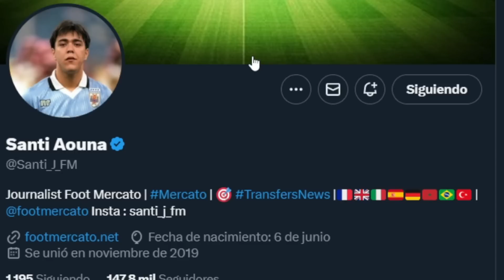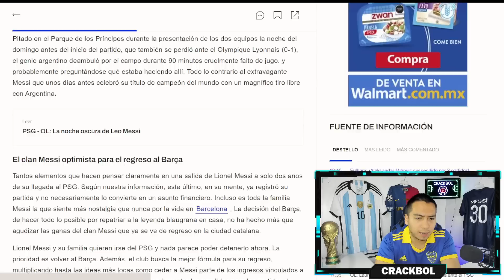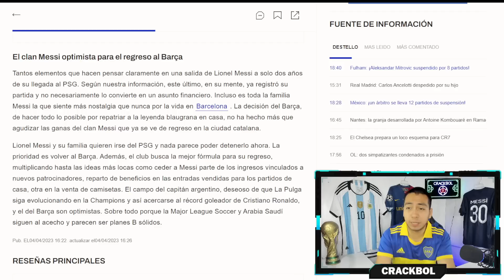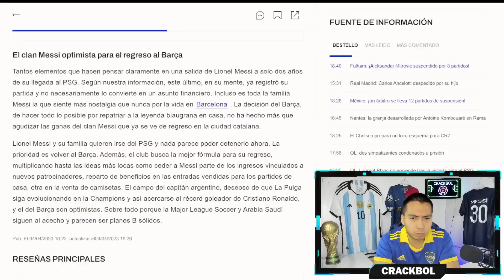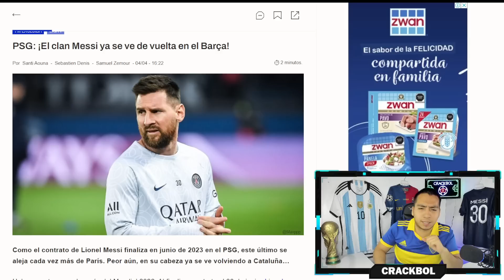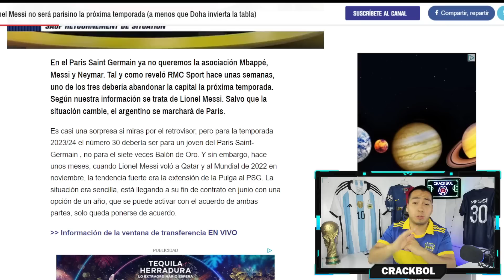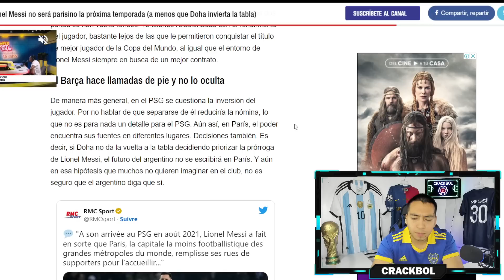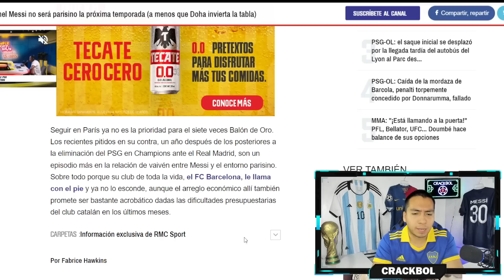🚨 EL PSG YA NO QUIERE RENOVAR A MESSI POR SU RENDIMIENTO ❌️ Y por CONTACTAR con el BARCELONA 💥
COMPARTE